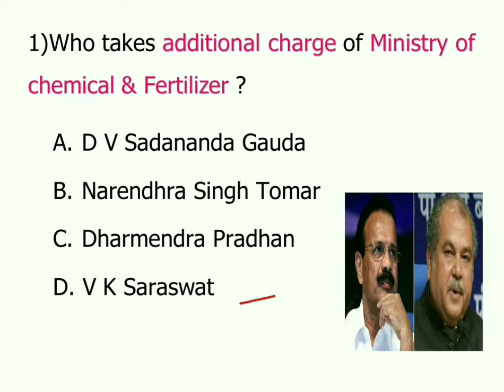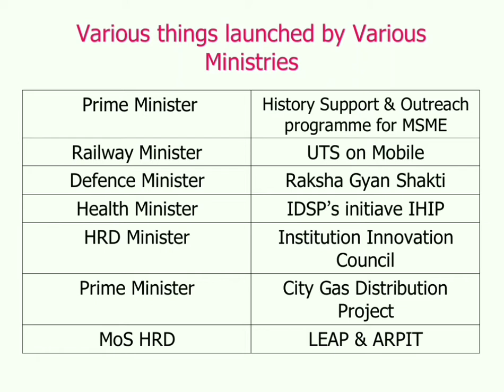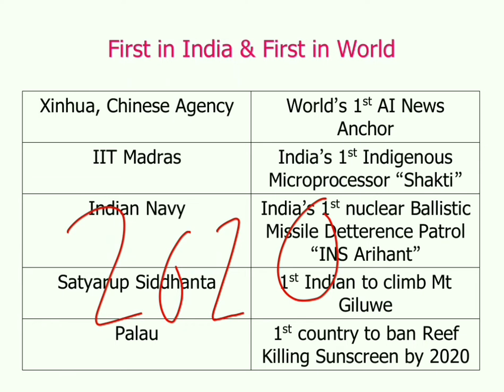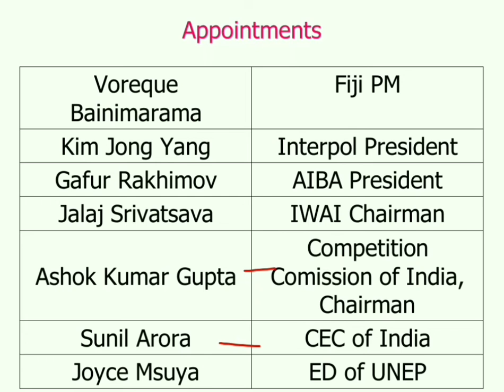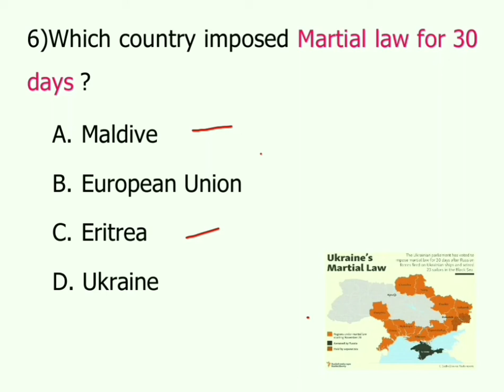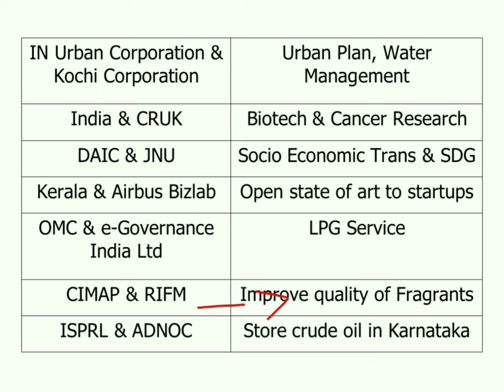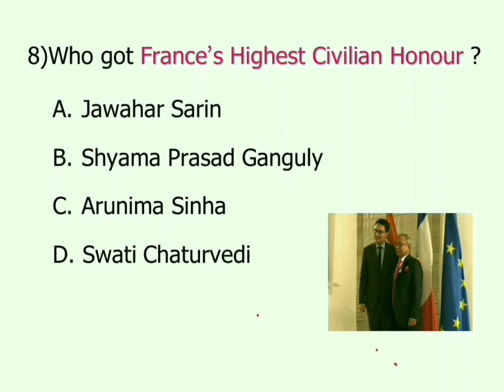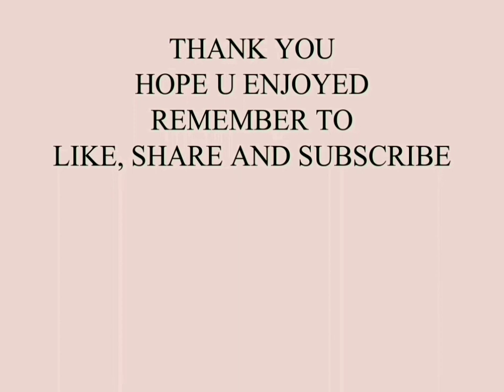November Month Current Affairs & its Static GK in Tamil Set - 1